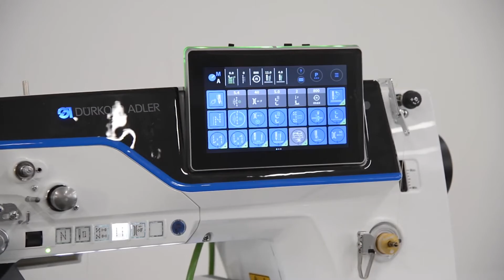VBO XXS Evo Delta Triplice trasporto - Triple feeding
Macchina a braccio oscillante con
crochet piccolo, triplice trasporto,
colonnina XXS che consente di cucire
borse di dimensione anche molto
ridotte ed angoli molto piccoli. Equipaggiata
con la testa M-TYPE DELTA,
garantisce la più moderna tecnologia di
controllo per processi di cucitura precisi
e ripetibili.
La macchina permette la realizzazione
di soetti e niture laterali molto vicine
al bordo grazie alla placca ago che è
stata rialzata e soprattutto alla gria che
consente un trasporto lineare ed
assicura una qualità di cucitura sempre
perfettamente uniforme.
Inoltre l’innovativo braccio oscillante
sincronizzato con la sedia dell’operatore
consente il facile inserimento di borse
molto grandi o molto piccole.

Per ulteriori informazioni contattaci via e-mail o visita il nostro sito

Machine with oscillating arm, with
COMETA hook with needle guard, triple
feeding, with XXS post bed which allows
to stitch bags of very small dimensions
and very small corners.
Equipped with the M-TYPE DELTA head, it
guarantees the latest control technology
for precise and repeatable sewing
processes.
The machine allows the sewing of side
nishes very close to the borders thanks
to the needle plate that has been raised
and, above all, to the feed dog which
enables a constantly linear feeding with
the result of a perfectly uniform stitching.
In addition, the revolutionary oscillating
arm, synchronized with the operator’s
chair, allows the easy inserting of very
small or very big bags.